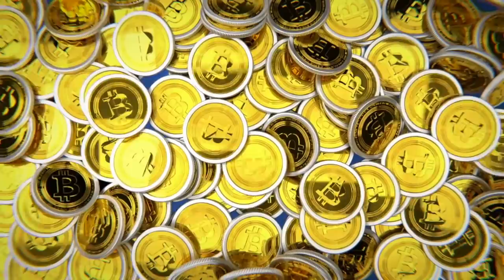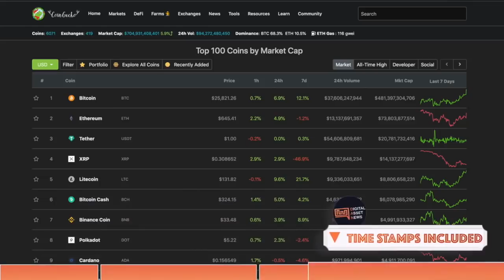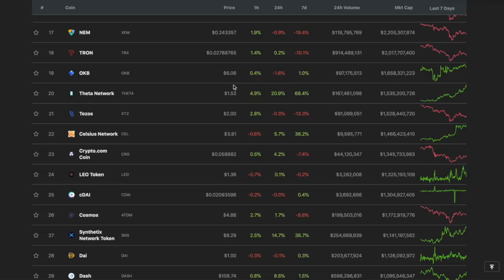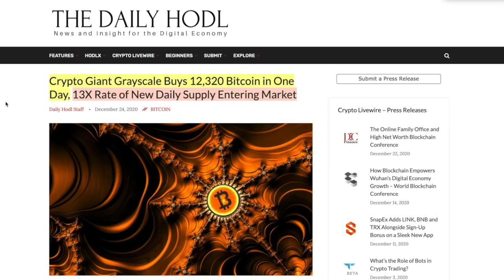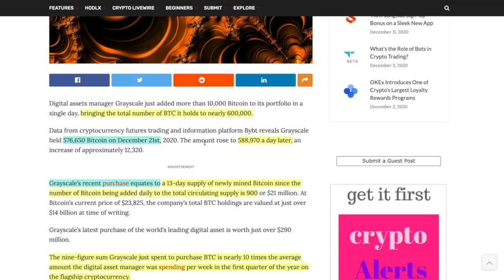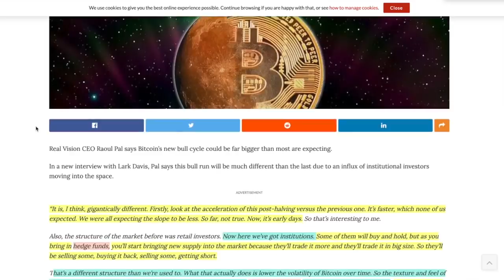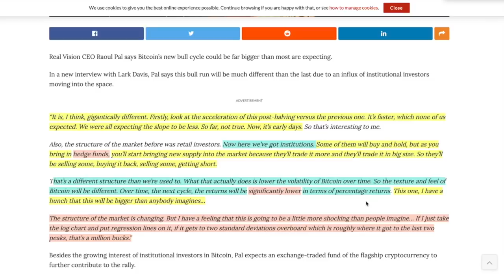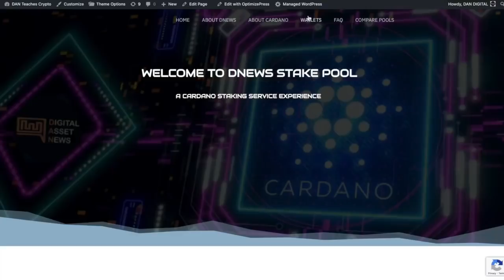GREYSCALE BUYING 13X MORE THAN BITCOIN DAILY SUPPLY = CATALYST For MASSIVE Price Highs (26k today?)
Bitcoin is on an absolute TEAR! Price Predictions ranging from $100,000 - $1 Million are a little out there but what if. Also, Grayscale just purchased 13x more than daily supply of BTC. CATALYST...

0:00 - Market Recap | Topics Overview
4:43 - Grayscale is the first - Buying MORE THAN Daily Supply = CATALYST
7:34 - Raoul Pal: You CAN'T EVEN IMAGINE!

●▬▬▬▬▬▬CRYPTO ESSENTIALS▬▬▬▬▬▬▬●

●▬▬▬▬▬▬▬▬FOLLOW D.A.N.▬▬▬▬▬▬▬▬▬▬●

●▬▬▬▬▬▬▬▬EXIT STRATEGIES▬▬▬▬▬▬▬▬▬●